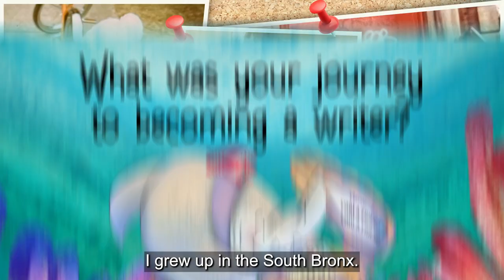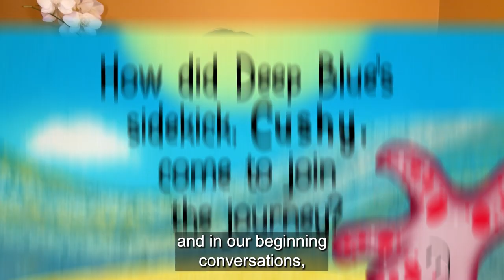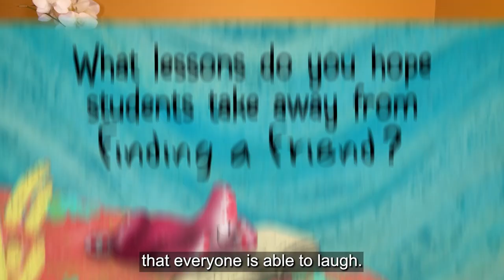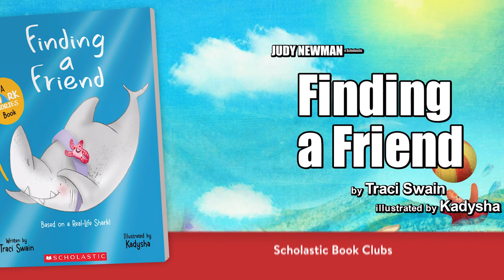Exclusive Video Interview with Author Traci Swain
Watch an exclusive video interview with Traci Swain, author of Finding a Friend and the Shark Stories series to learn about Traci’s journey as an author, how Cushy came to be, how Traci got to know the famous great white shark Deep Blue, and more!